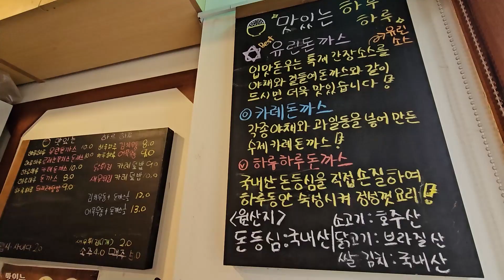신당 돈까스 맛집 맛있는 하루하루 유린기 돈까스